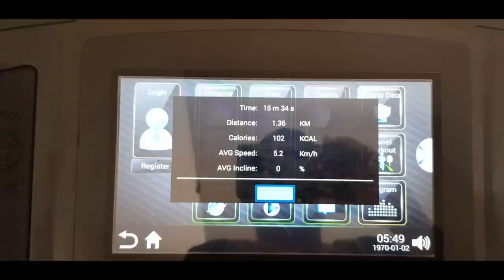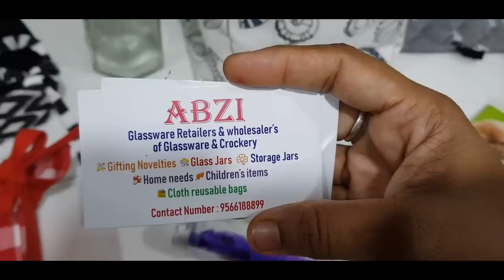Sunday & Monday Vlog - Carrot Rice - Veg Mayonnaise Sandwich - YUMMY TUMMY VLOG